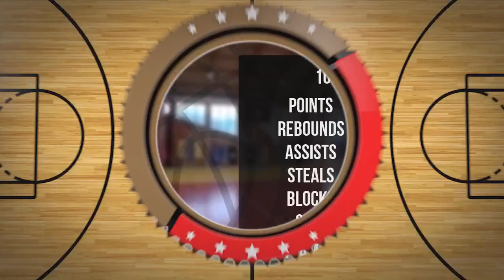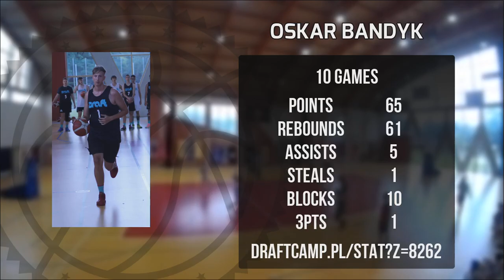Oskar Bandyk Player Mixtape DC90 Brzesko 2023